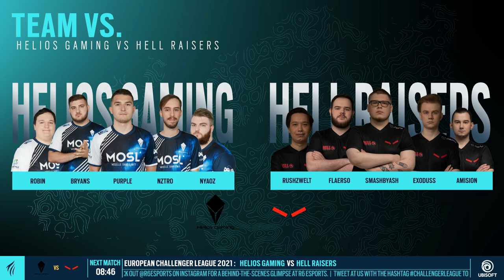HELIOS GAMING vs HELL RAISERS // Rainbow Six European Challenger League 2021 - UB QF #1 - Map 1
Upper Bracket Quarter Finals #1 of the European Challenger League 2021 - Map 1:

0:05 Team Versus
7:22 Map Pick & Ban
13:43 Operator Ban phase
15:00 Round 1
18:26 Round 2
21:43 Round 3
26:00 Round 4
29:56 Round 5
33:22 Round 6
37:17 Round 7